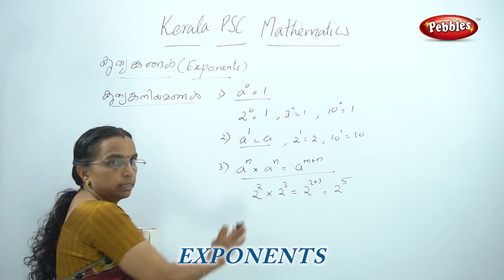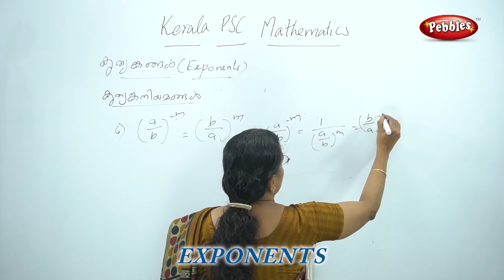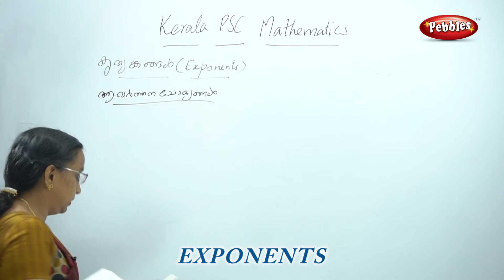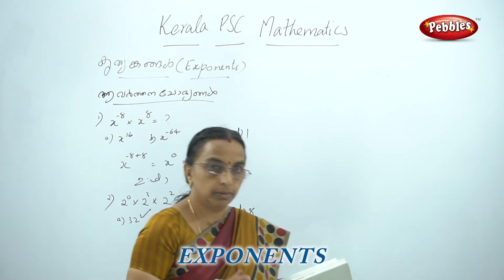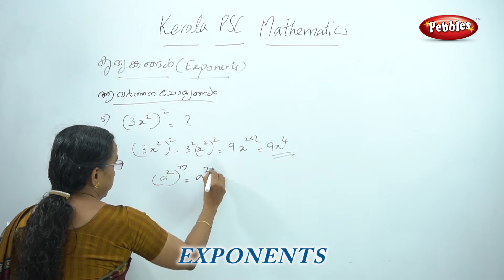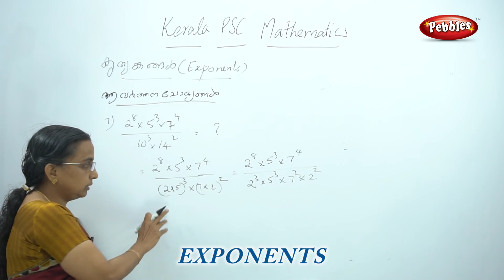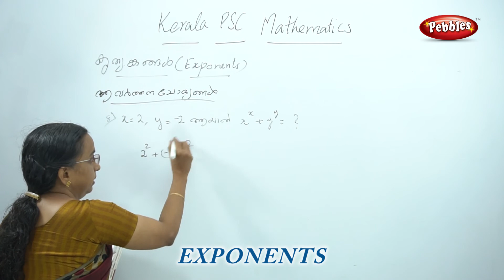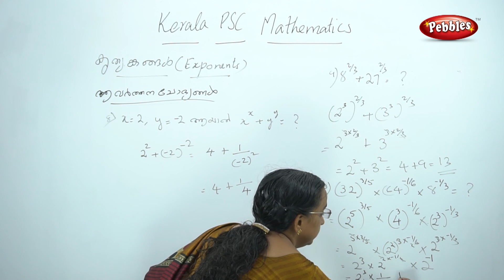LDC CLERK in malayalam | Kerala PSC & LDC CLERK | Numbers AVERAGE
Kerala PSC in malayalam | Learn PSC maths in Malayalam | AVERAGE  | PSC in Malayalam